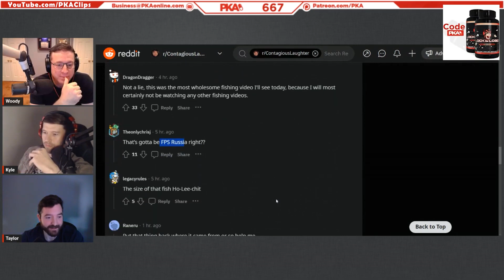Kyle Found His Doppelganger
| PKA Podcast Clips

• Clips from PKA 667: Jackie's Car Explօded, African Relationship Savant, Thrust Master Woody